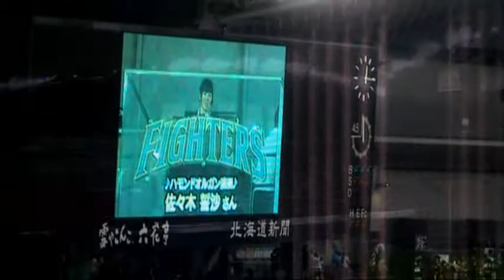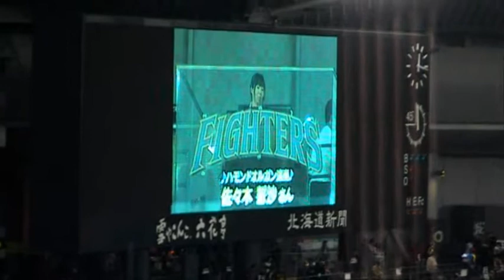100%勇気！札幌ドームのオルガン演奏（斎藤佑樹初先発日）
2011/4/17 日本ハム斎藤佑樹初登板の日はドームの演奏はもちろん「100%勇気」でした。
佐々木さんいつも陰ながらお疲れ様です。
去年から土日だけ演奏ですね。残念。